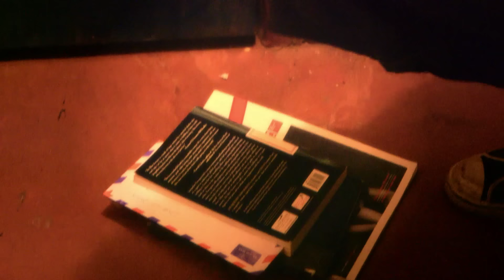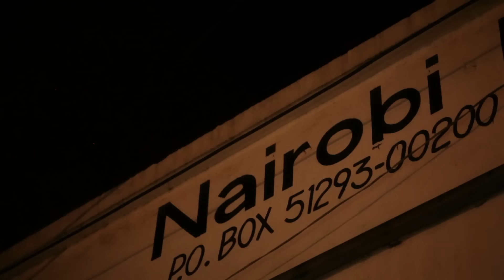SAFARI [ONE AND ONLY] - DAN ACEDA (OFFICIAL VIDEO)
A new song from the Prince of Benga.
Written by Dan Aceda
Arranged and produced by Rkay
Directed by Robby Bresson
Video produced by Xmedia Kenya